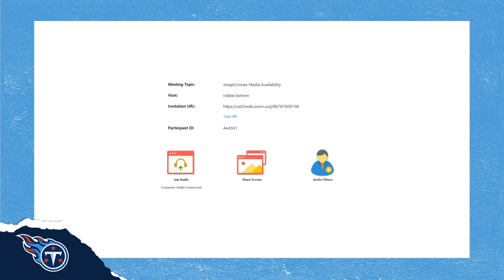Ben Jones Talks Virtual Offseason, Offensive Line Addition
Titans offensive lineman Ben Jones discusses his virtual offseason, the addition of top draft pick Isaiah Wilson and the 2020 schedule release.